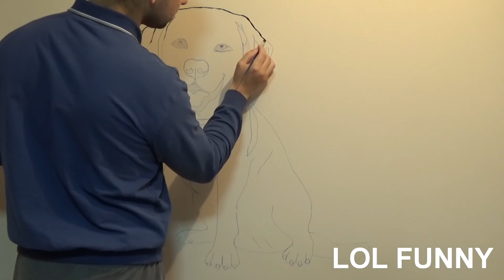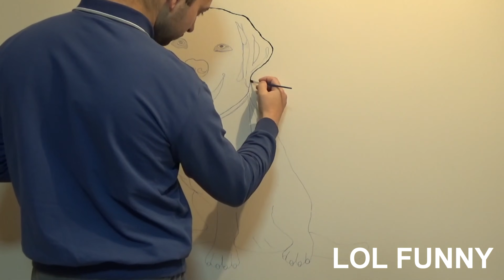How to draw your Dog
Help me collect 1000 Followers